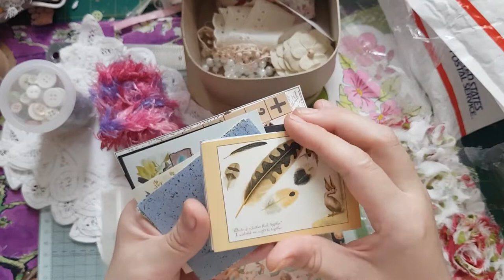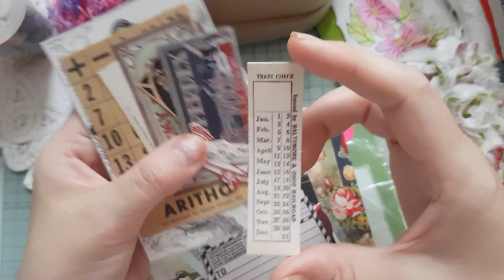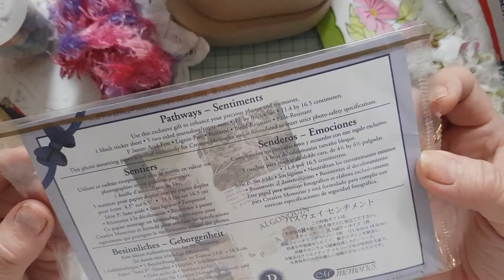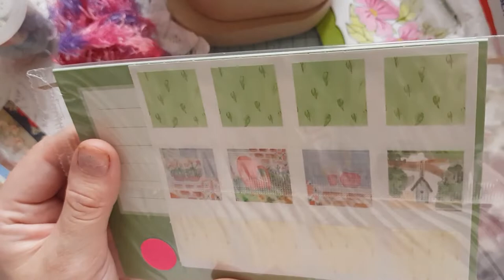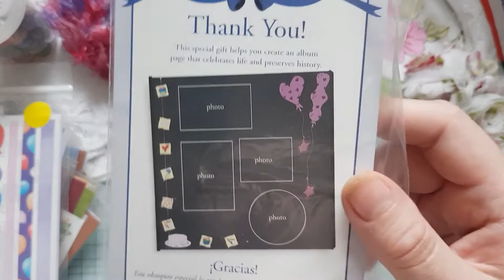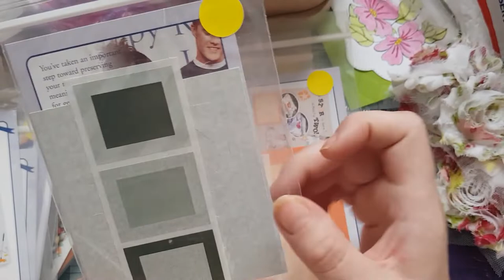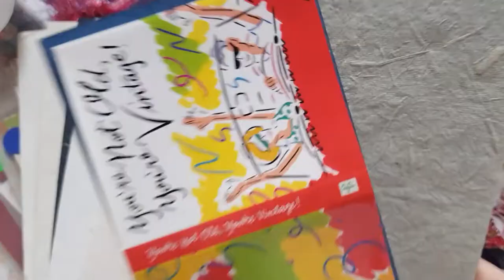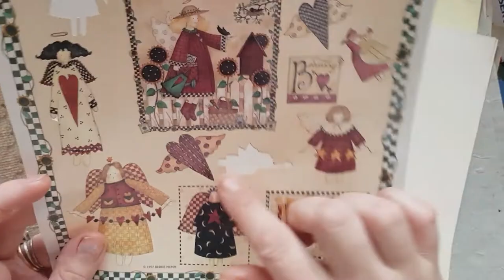My amazing rak from the lovely Dede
Hi everyone,

So thought i d share with you my amazing rak of the lovely dede .. a complete surprise and i am so overwhelmed thank you so much dede ... truly ... i know that i ll defianlly be putting everything to good use so thank you ...

just take a look at what she send i am just overwhelmed by it all ... xxxxxxxx